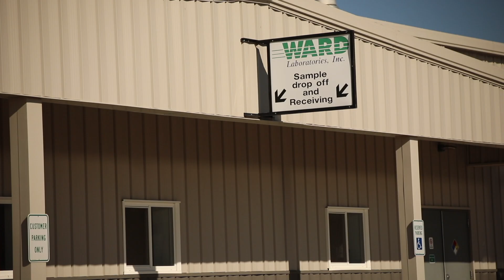Callan Ackerman Discusses Ward Laboratories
Callan Ackerman of Ackerman Ag Service & Supply discusses his experience working with Ward Laboratories, Inc. over the last 16 years